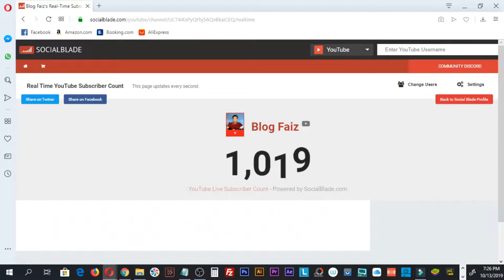Special Video Sempena 1000 Subscribers dan Nasihat Kepada Pemula YouTuber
Special Video Sempena 1000 Subsribers dan Nasihat Kepada Pemula YouTuber

Dalam channel aku ni, aku banyak buat perkongsian tempat2 yang menarik, review makanan. review gadget dan apa-apa saja aku rasa boleh kongsikan aku akan kongsikan di sini.

Sempena mencapai 1000 subscriber semalam, jadi aku buat video yang special ni untuk korang semua.

ENJOYYYY.

Selamat Datang Ke Channel Blogfaiz